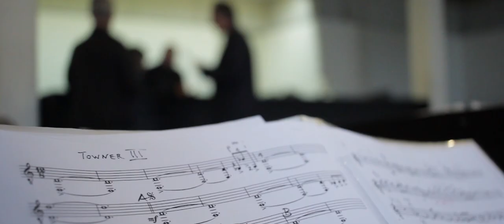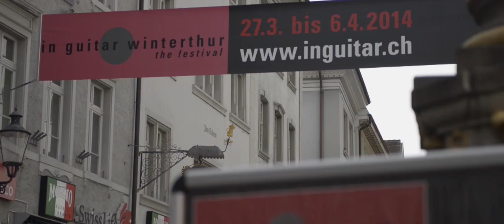New! Eos Guitar Quartet & Leo Brouwer play Brouwer/Gismonti - Towner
"Guitars and orchestras do mix, and here to reinforce that statement is a brilliant example of strings, bowed and plucked, emanating from the heart of Switzerland (...) Recommended!" - Classical Guitar Magazine

In this CD the Eos Guitar Quartet brings together three of the biggest composers of the contemporary classical guitar: Leo Brouwer, Egberto Gismonti and Ralph Towner. The performance of "Gismontiana" (a fantasy that Leo Brouwer wrote on themes of Egberto Gismonti) is a live recording of a concert featuring the Eos Guitar Quartet together with the Musikkollegium Winterthur - one of the old orchestras in Europe, founded in 1629! - conducted by composer Leo Brouwer itself. The concert was a celebration of Leo 75 birthday and was recorded and broadcasted by Swiss Radio SRF2 Kultur. Ralph Towner dedicated "Confluence" to the Eos Guitar Quartet. This is the world premiere recording of this three movement work.

"It doesn’t take much to image that the material on this CD could be an initiative launched by Swiss diplomats. A Swiss guitar quartet playing compositions by a Cuban and a American. For many years, relations between Cuba and the USA were not particularly friendly – until Barack Obama opened a new era of diplomacy between the two nations in 2016. As a neutral country, Switzerland has often erved as an intermediary between the United States and other countries.

But this is not about diplomacy. The Eos Guitar Quartet often performs works by Leo Brouwer and Ralph Towner and has commissioned these artists to compose original music for the quartet. Everyone knows and appreciates each other. And as a highly specialized chamber music ensemble, the Eos Guitar Quartet naturally tries to help expand the repertoire for such a formation." - Peter Bürli